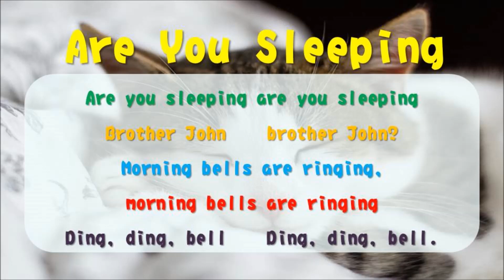KSSR 五年级音乐 | Are You Sleeping | 歌曲 & 伴奏 | Track 35 & 36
这是为了五年级教师而制作的短片，仅供网络教学或其他教学用途。
希望可以为教学资源尽一份力，一起帮助孩子们在家也可以愉快地学习。

This video is created only for teaching and learning purposes.
Teachers may use it as a teaching tool to support their teaching.